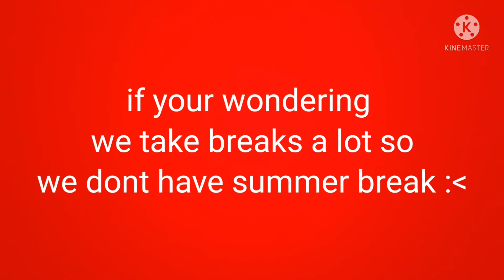~•~ lps train traffic ~•~ my little sis video ~•~ Ariella plays ~•~ no thumbnail ~•~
if your wondering why we dont have much lps in the video its becuase we lost a bunch so yeah sorry for that!

SHHH dont tell anybody but
theres no thumnail cause I'm lazy!